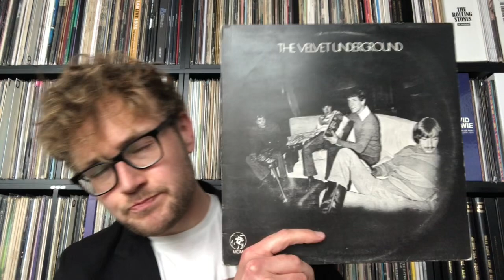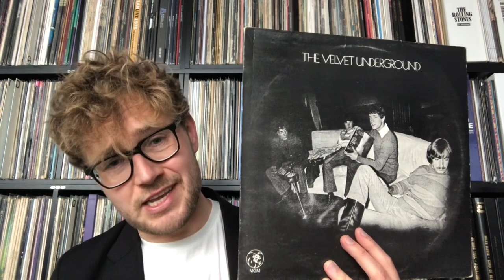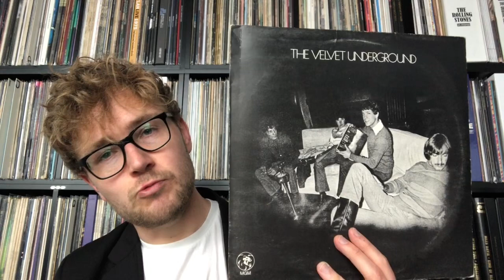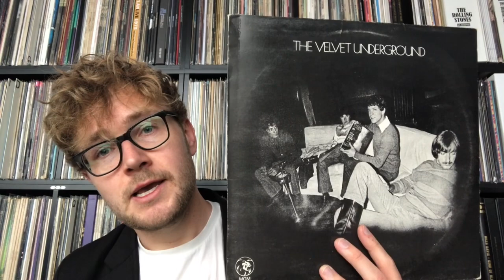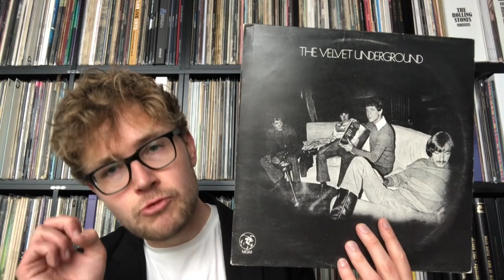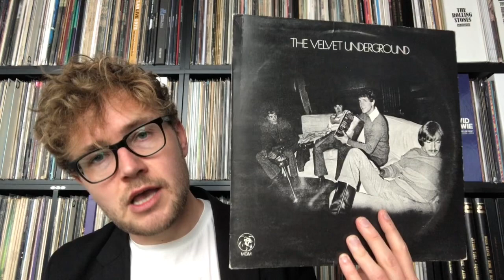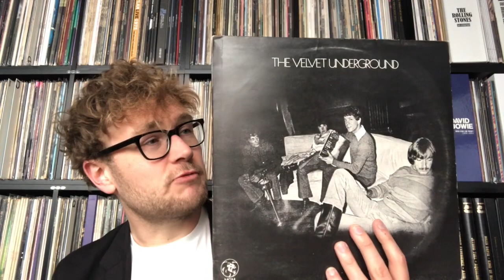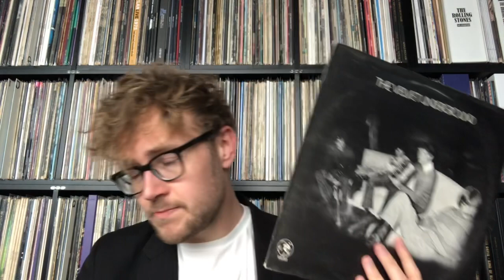Review of The Velvet Underground’s selftitled (Lou Reed ‘Closet Mix’) - 1001 Albums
In this new series of videos I will be discussing the albums included in the book 1001 Albums You Must Hear Before You Die and ask the question; is it indeed an album you must hear?

In 1969 The Velvet Underground made their third album, without John Cale. It is often seen as a different direction for the band. It did not became a big hit, should it be listed in the book?

Also; I get into detail about the so called ‘closet mix’ Lou Reed made for this album.